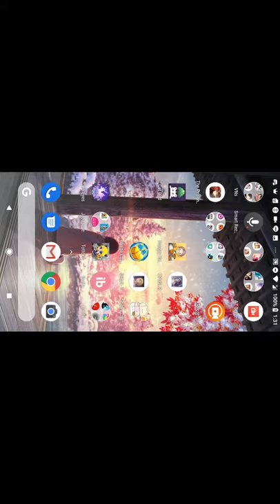Ako, Tomoe, and Drum Sticks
I can never resist clicking an area chat when it involves these two

AH I LOVE THEM SO MUCH

That aside, here's my input on the changing sticks deal as a percussionist with ~7 years of experience~ 😉

Changing sticks according to both the produced sound quality and when they get chipped/start to wear out are both perfectly logical and practical reasons! ✨

I still have my pair of sticks from when I was in middle school and first started playing percussion and playing snare drums and everything 🌸, but I didn't use them as much after I permanently injured my dominant hand's wrist during Freshman year of high school (3 years later).

At that point I switched to these thin sticks with white nobs for the tips of the sticks. I didn't end up playing that much of snare, cymbals, or otherwise though for the rest of my time as a percussionist in high school/in general though (my teacher put me on a variety of mallets more than anything else XD).

Do what suits y'all best - that's all that matters, and always remember we all continue to learn with every new experience, so don't be too hard on yerselves~~ 💖💜🌻